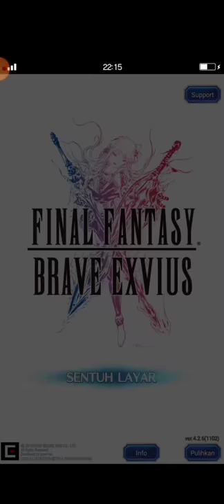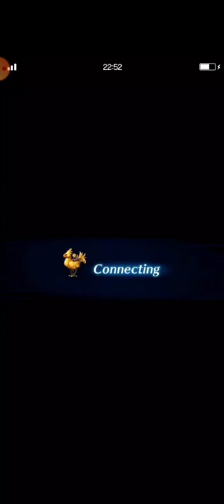FFBE Storyline Episode 5 (Sub Indo) dengan komentator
Alo, sobat FFBE.
Sebelumnya maaf karena episode 5 ini telat dirilis. Untuk sebagai kompensasinya saya tambahkan beberapa menit untuk video kali ini. Tapi tenang aja, karena ukuran file sudah saya kompress sehingga bersahabat dengan kuota kawan-kawan.

Di episode kali ini ada misteri kecil yang sedikit dibeberkan terkait hubungan Rain dan Fina. Lalu ada Veritas Kegelapan yang mengambil benda pusaka dari Paladia. Kira-kira benda pusakan seperti apa itu ya?

Yang jelas cerita makin seru aja nih.
Selamat mengikuti pertualangan mereka di episode 5 ini.